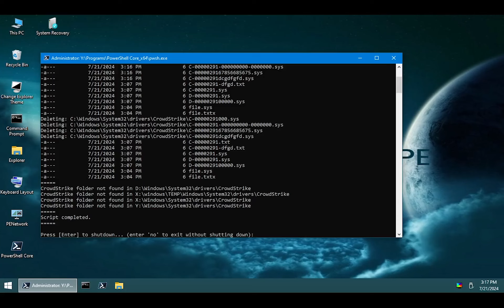CrowdStrike-Fix: Win10XPE - Demonstration